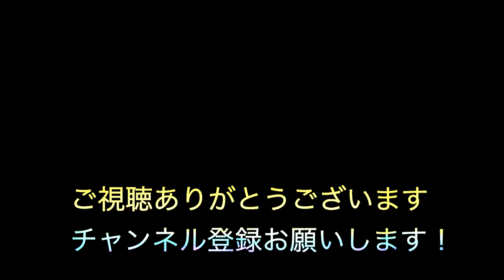[chill lo-fi hip hop beats]"Rhythms Of Excellence"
1996年.日本人Rapperに影響を受け歌い手となる
1998年.ReggaeDeejayに転身
2008年頃より音楽活動休止
2013年頃よりBeatMakeを中心とした音楽活動再開
2023年現在は企業に務めながら、月に2〜4本を目標にBeat Makeしている

使用Daw
Ableton Live

interior of a room interior lofi digital art neon style
Md. Abdur Rahman from adobe stock